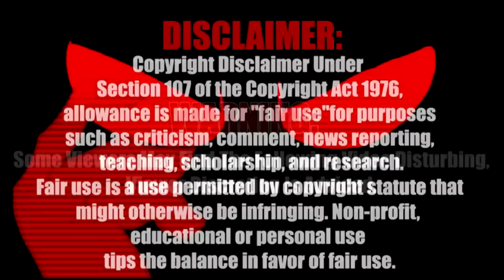Διαβάζουμε τις δικές σας τρομακτικές ιστορίες #1